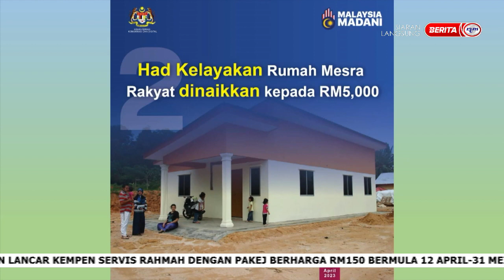18 APRIL 2023 - SPM - KLIPPING APA BERLAKU MINGGU LEPAS